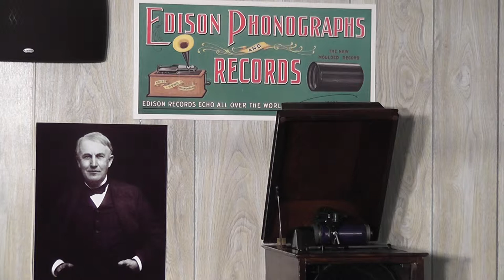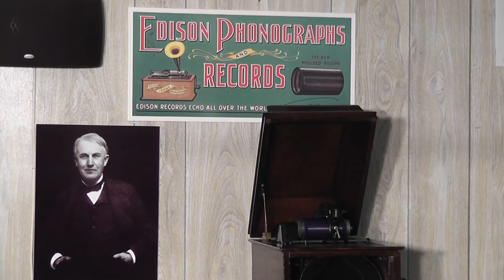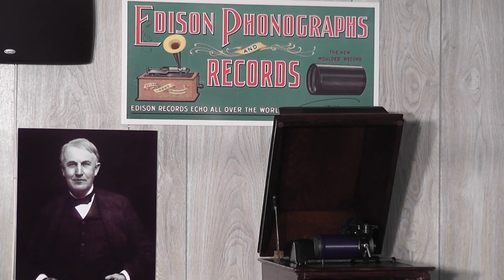Edison blue amberol cylinder 3002 - Bantam Step (Fox-Trot) by Jaudas Society Orchestra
Here is the link to the project to preserve Edison cylinders...Please cut and paste it into your browser. :-)